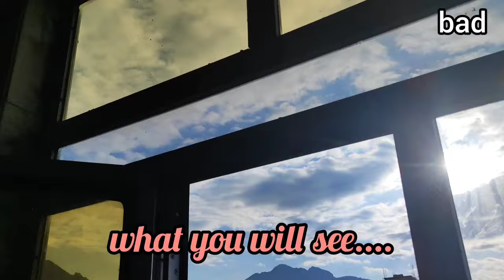Bad family meeting with the nomadic willow family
The visit of nomadic families is always a unique and enriching experience. As they travel from place to place, these families carry with them a rich cultural heritage and a way of life that is deeply connected to the land and the natural world.

When you visit a nomadic family, you are welcomed into their home, which is often a simple structure made of wood, felt, or other natural materials. The hospitality of nomadic families is legendary, and you will be greeted with a warm smile and offered food and drink, even if they have very little to spare.